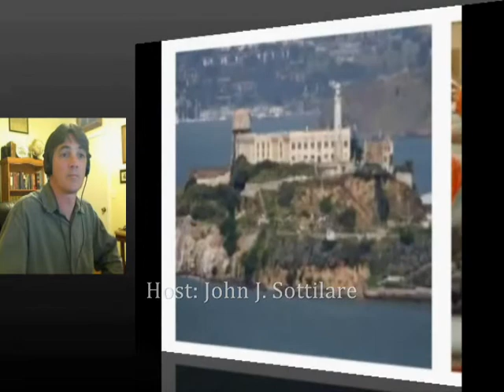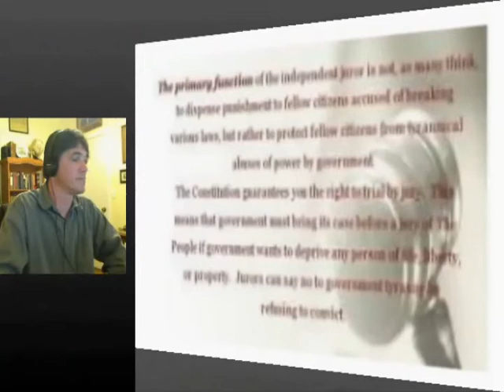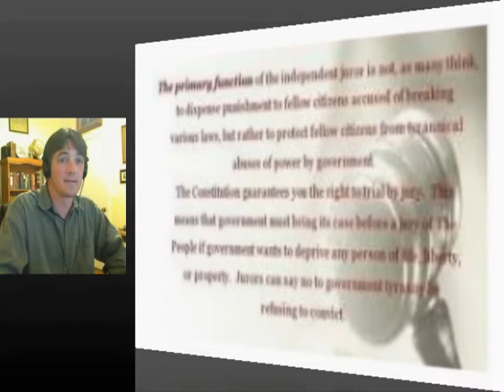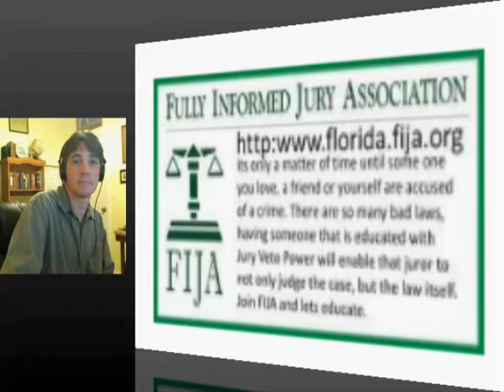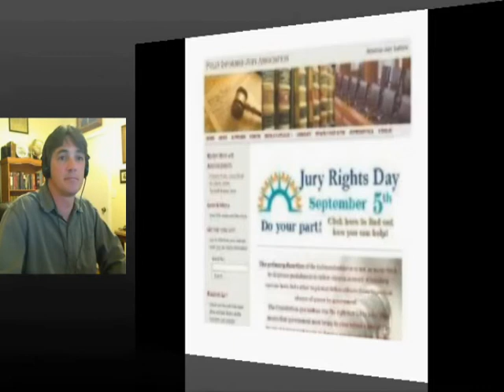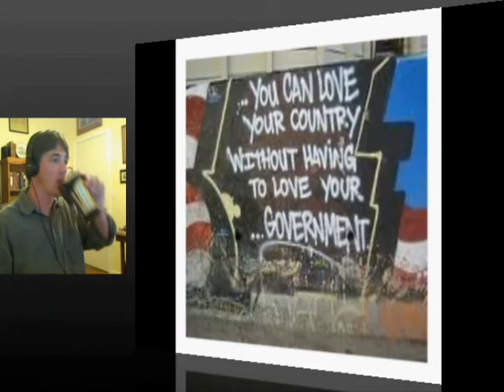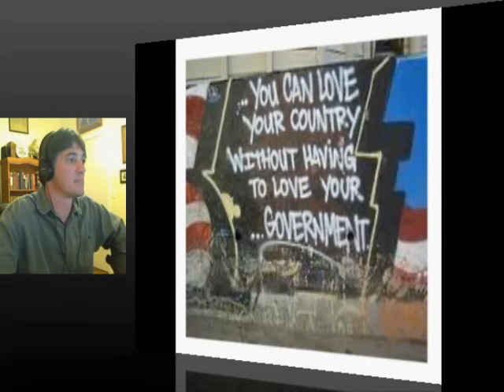Real America: Julian Heicklen Fully Informed Jury Association (FIJA): 20110310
Civil Rights Activist Will Risk Arrest Violating Judge's Courthouse Pamphleting Ban
Florida Chief Judge Belvin Perry Jr. issued an order in early February prohibiting the distribution of leaflets or pamphlets which inform people  of their right to vote their conscience if selected for a Jury. This order would find people distributing this information anywhere on the Orange County Courthouse grounds to be in contempt of court.
Long time civil rights activist Julian Heicklen has announced he will violate the ban on March 11th by distributing jury rights pamphlets outside the County Courthouse in Orlando as a direct challenge against the judge's Administrative Order banning such activity.

Hosts John J. Sottilare and J.R. Thompson discuss recent Social and Political events.
Real America broadcasts live on WAFS-TV: America's Free Speech Network.